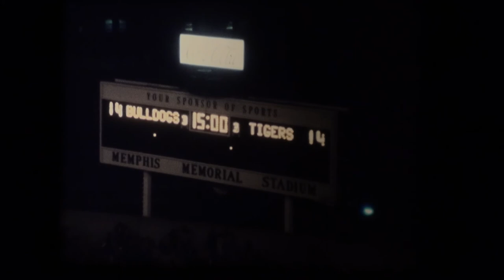Memphis State University Marching Band - 1974 (Halftime vs. Mississippi State)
Halftime performance of the Mighty Sound of the South at the October 19, 1974 game with Mississippi State at Memphis Memorial Stadium.